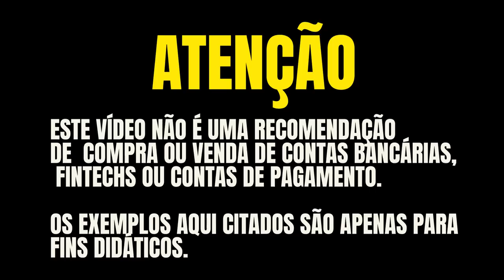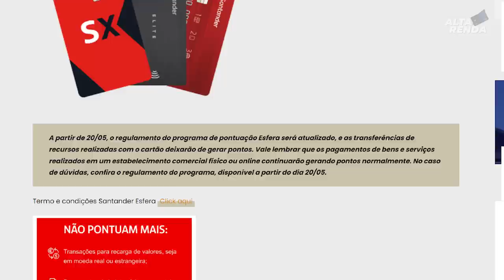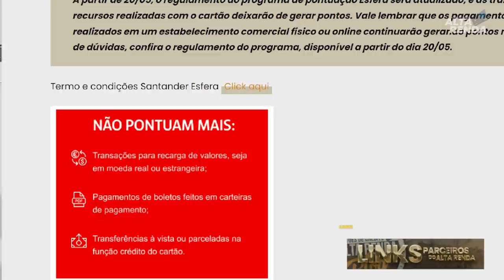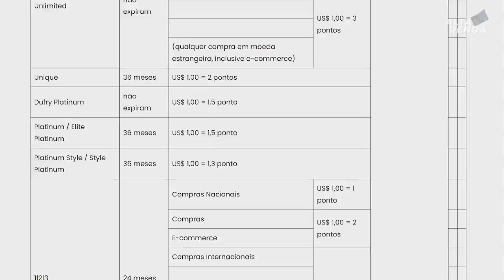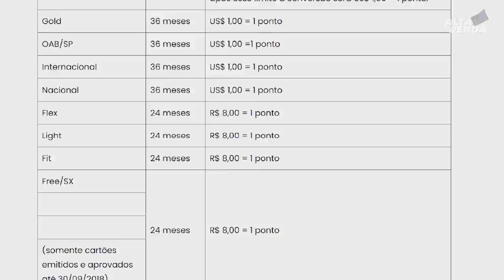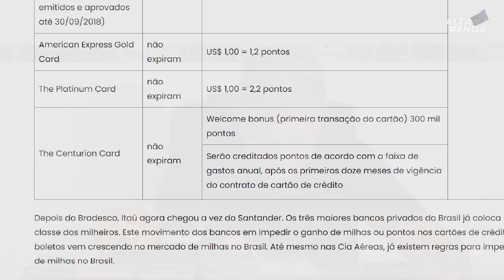MÁ NOTÍCIA PARA OS CLIENTES DO SANTANDER, FIM DOS PONTOS EM CARTEIRAS DIGITAIS. SAIBA TUDO.